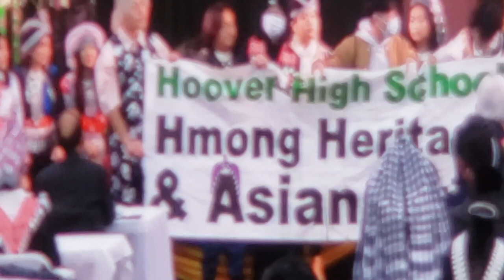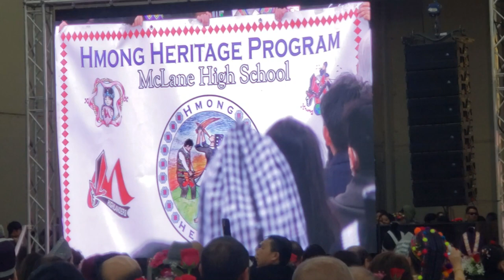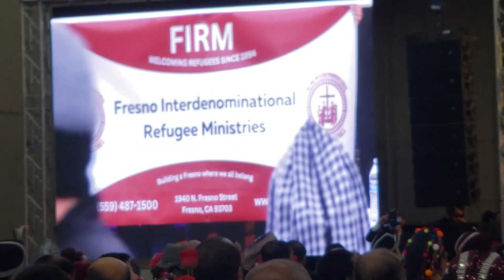FRESNO NEW YEAR 2023 FUAB LAS FOOS UA KEV LOM ZEM XIAB 3